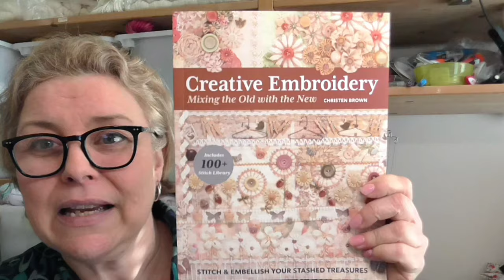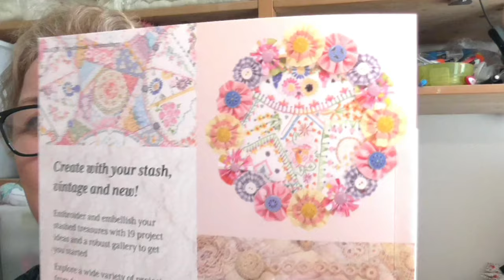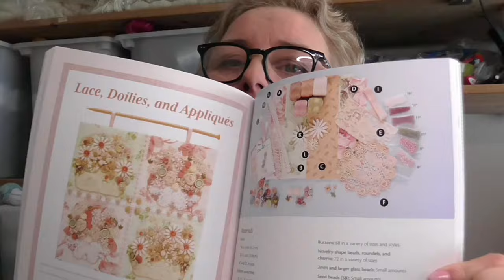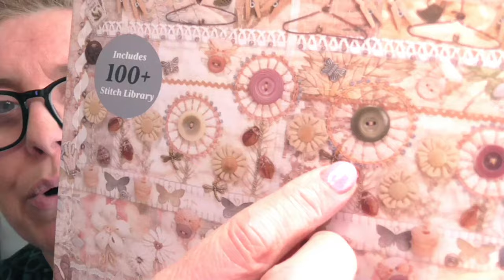Diva Week Vlog 24 - Stoffenbuit, Knit & Knot en de Feature Friday 👕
Welkom bij de Diva Week Vlog!
Dat zijn dagelijkse vlogjes die ik aan het eind vd week samenvoeg tot 1 grote vlog! Of ik doe er gewoon één 🤣

♦ Stofjes uit Doetinchem
♦ De Knit & Knot Beurs
♦ Feature Friday

Agnès

Met de code SewDutchDiva10 krijg je in de maanden April, Mei en Juni (2024) nog eens 10% korting op alle patronen van Love Notions. Dus ook op de Feature Friday en in de SALE!

Kijk altijd naar de nieuwste podcast of weekvlog, of check instagram voor de juiste code!!

Overige links
- Mijn camera: 4K Sony Camcorder*
- Mijn externe harde schijf*
- Borduur raam*
- Mijn projectboekjes*
- Metalen Knopen verdeler*